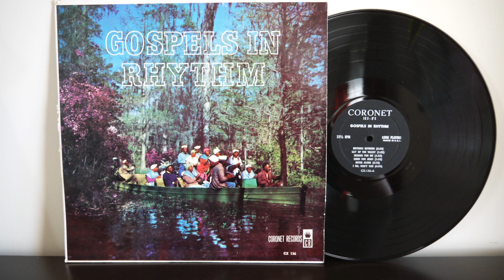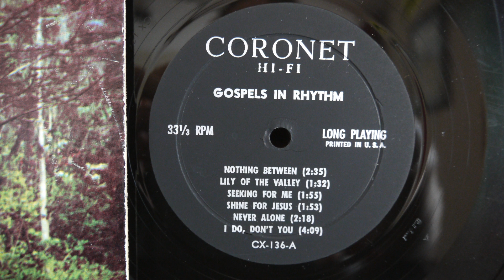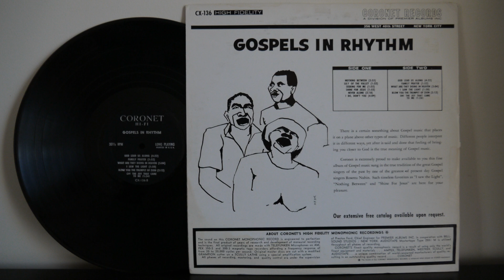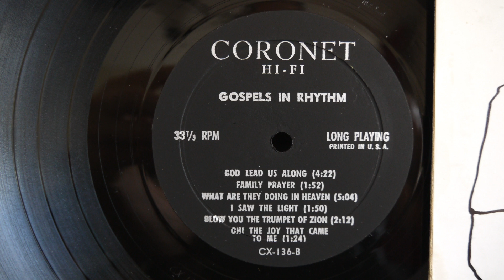Sister Rosetta Tharpe ‎– Gospels In Rhythm (1960) Coronet Records ‎– CX 136